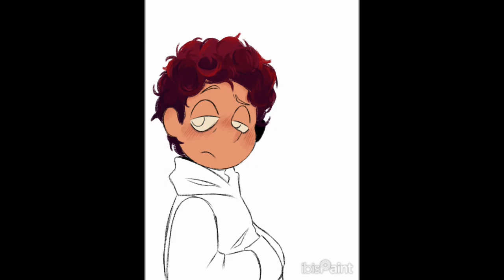Max speedpaint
test or something

song is doritos and fritos by 100 gecs

ibispaint logo /neg